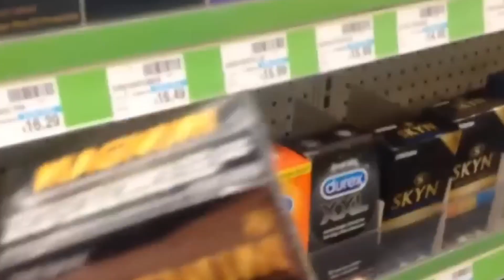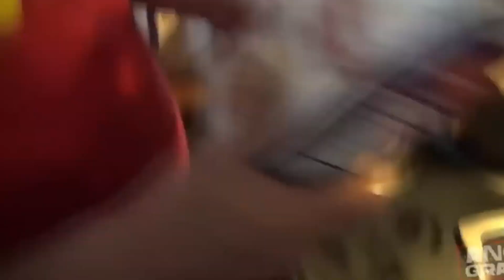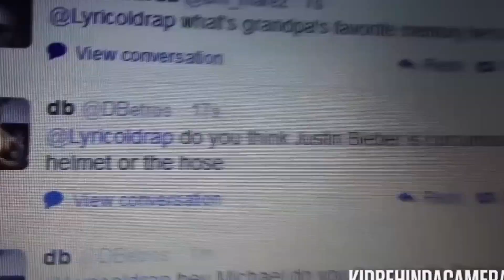YTP:Angry Grandpa has to Seduce Tina [R.I.P BTW]